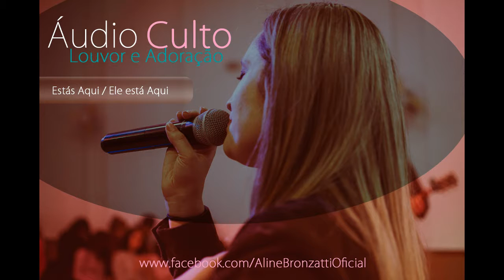Estás Aqui / Ele está Aqui feat. Aline Bronzatti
Este áudio foi gravado no culto da família na Comunidade Casarão. O áudio não é profissional, mas postando os áudios de nossas ministrações o nosso intuito é compartilhar dos momentos preciosos que Deus tem nos levado através do Louvor e Adoração.
Cremos que essas ministrações irão abençoar muitas vidas, talvez seja algo que você esteja precisando ouvir hoje.